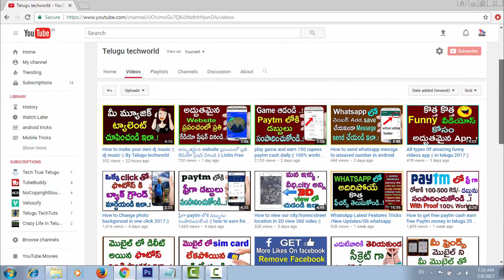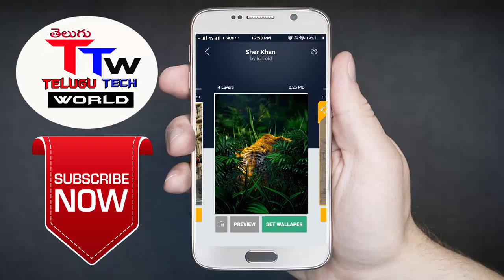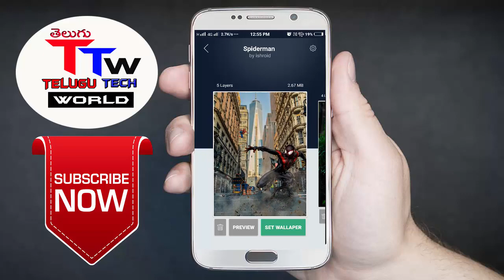Best 3D wallpaper apps for android mobile 2017 || in Telugu || By Telugu techworld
Hi friends,
In this video i'm Going to explaine you how to set 3d wallpapers as well as amazing wallpapers in your android mobile phone.
in this video am clearly explaine about 3d wallpapers,hd wallpapers,set amazing wallpapers.background wallpapers.